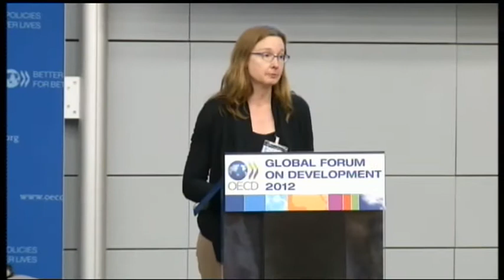(3/6) 2012 OECD Global Forum on Development - Session 3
ENHANCING THE EFFECTIVENESS OF GOVERNMENT EXPENDITURES
Chair: Edward Hedger, Head of the Centre for Aid and Public Expenditure, Overseas Development Institute
- Florencio Abad, Secretary, Ministry of Budget and Management, Philippines
- Linda Van Gelder, Director, Public Sector Governance Group, World Bank
- Jørgen Kosmo, Chair, INTOSAI Development Initiative and Auditor General, Norway
- Neil Cole, Executive Secretary, Collaborative African Budget Reform Initiative